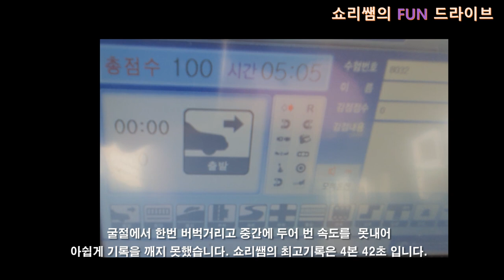운전강사는 운전을 정말 잘할까? | 운전 못합니다. 그냥 재미로 봐주세요!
재능기부 무료운전교육신청
네이버 카페에서 곧 시작합니다. Coming Soon~

두렵고 무서운 운전  쇼리쌤의 FUN 드라이브가